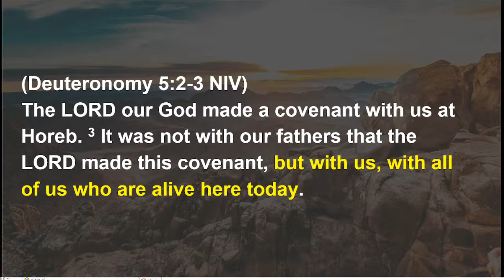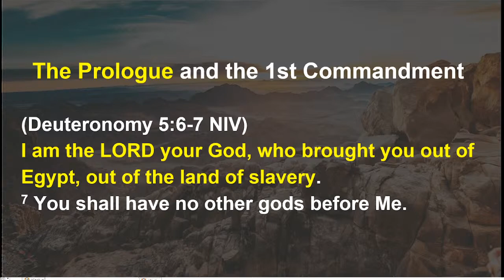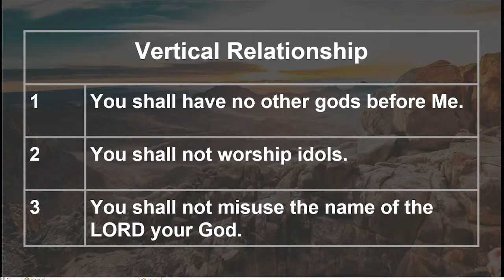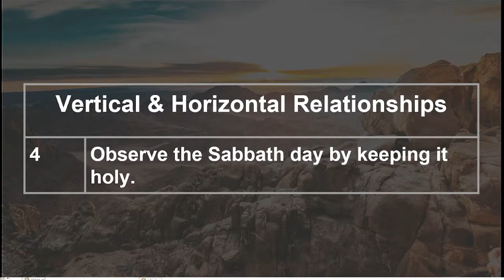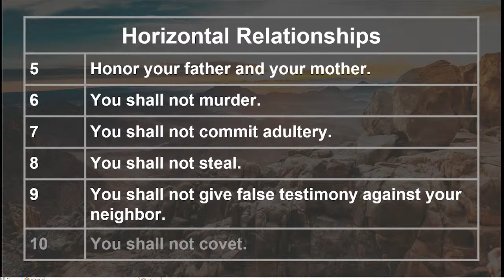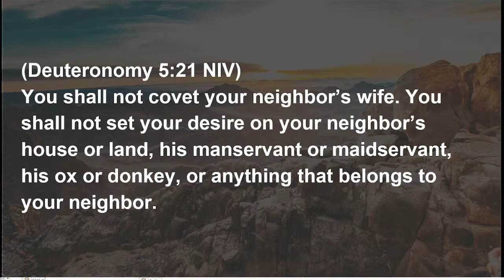The Freedom of the Law, Deuteronomy 5:1-21, James Kang, Peddie Church